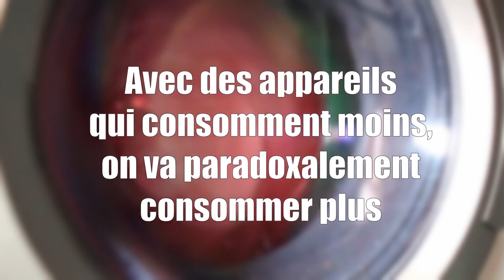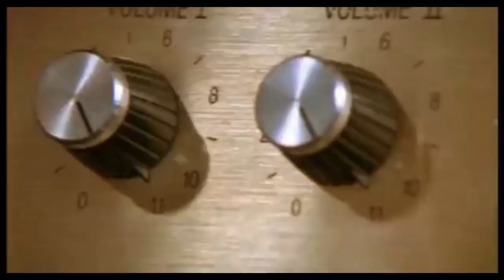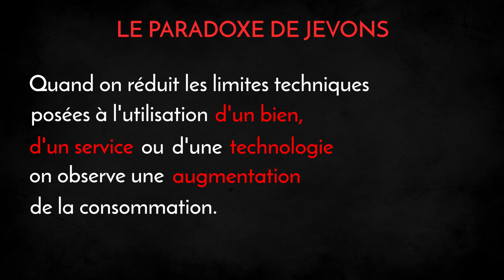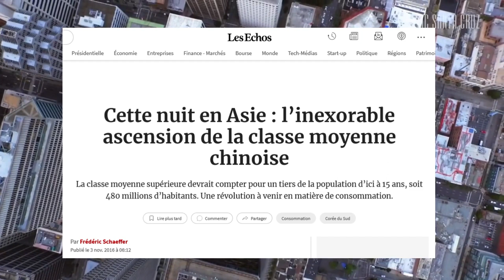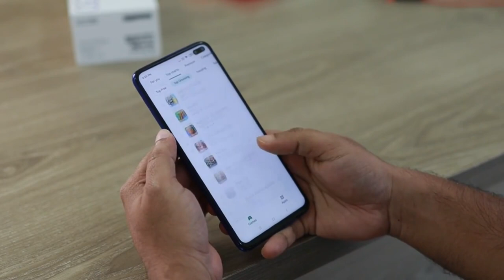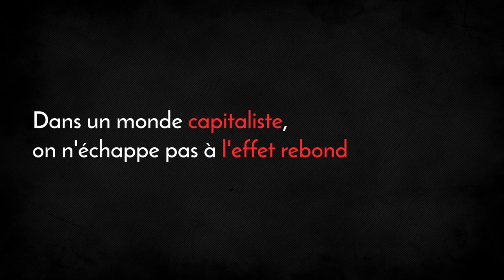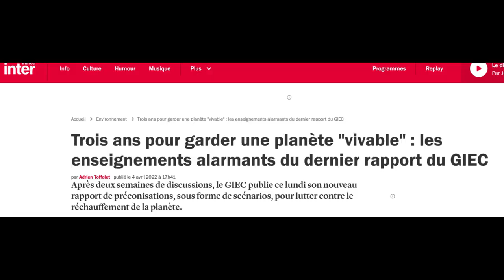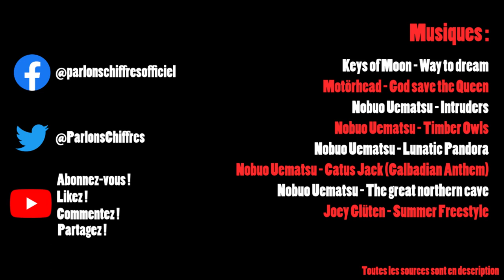L'EFFET REBOND [PARLONS CHIFFRES #13]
Pourquoi avec des appareils qui consomment moins d'énergie, on en arrive quand même globalement à consommer plus d'énergie ?
Pourquoi, si les voitures consomment de moins en moins de pétrole, la consommation globale du secteur automobile augmente ?
Pourquoi les ampoules à LED sont une fausse bonne idée pour sauver la planète ?
Bref, pourquoi dans l'équation "réchauffement climatique + système de production capitaliste", on n'est pas sortis du sable.

"L'enfer numérique", un livre de Guillaume Pitron sur la matérialité de la dématérialisation et les conséquences bien réelles de l'explosion du numérique (dont je me suis beaucoup servi pour cet épisode)

L'intervention de François Gemenne, sur le plateau d'A l'air libre (Mediapart, accès libre - intervention à partir de 2h26)